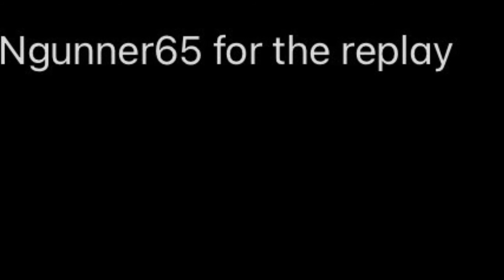How to not ram with Centurion Mk 5/1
Thank you ENgunner for sending this